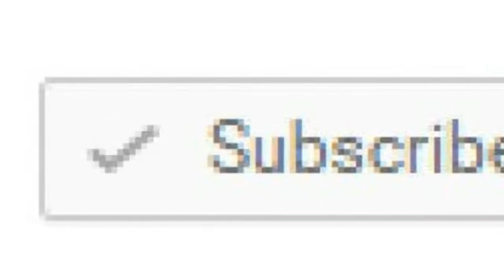Saudi Crown Prince Says Spread of Wahhabism was Done at Request of West During Cold War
Actually, the Filthy Wahabi Pig Saudi Brown-skinned monkey NO good race Ben Salman meant that the USA asked the KSA to spread Wahabism on this planet in order to create a new generation of Filthy Wahabi terrorists. When this filthy Arab Pig Mohamad ben Abed Wahab created a new religion called WAHABISM, he wanted to spread terror on Earth and kill all Muslims and Christians and all humans who don’t convert to Wahabism.
The Wahabism that was created 250 years ago is based on a new ideology that considers all Muslims and Christians as idols worshipers and Godless infidels. When the USA asked the Wahabi Arabia Saudia to spread Wahhabism , Millions and Millions of Moroccans, Algerians,Tunisians,Lybians ,Arabs ,Africans and other ethnic groups adopted Wahabism because they are so retarded and brainless imbeciles who didn’t do their own researches to find out that WAHABISM is SATANIC TERRORIST RELIGION so different than ISLAM.
Anyway, the reason Wahabism was spread because creating WAHABIS means creating Terrorists and these Terrorists are Monstres without any shame, honor human compassion and nor human conscience and they don’t have any brain because they are completely brainwashed and ready to work for secret intelligence agencies of all countries on this bloody planet. Wahabism is a good business for Intelligence agencies and Dictators and countries who want to oppress free people and steal their oil and natural resources and make them so poor and starving to death.I am so glad that the Destroyer Nibiru is coming because I am so fed with his fucking Human race.